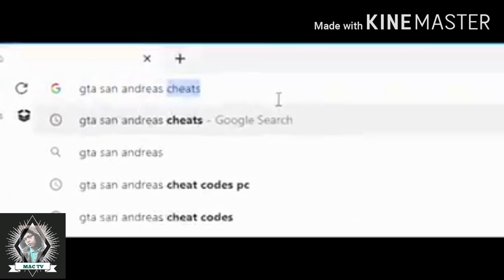SUPER HERO'S VS COVID 19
The super hero's killed all virus